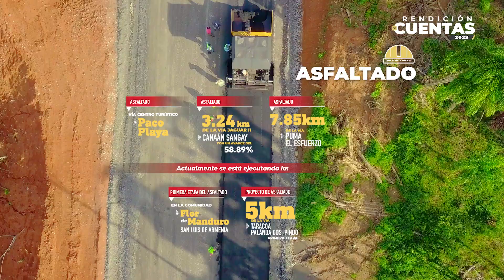OBRAS PÚBLICAS RINDE CUNTAS #2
La Prefectura de Orellana ha demostrado el avance en infra estructura, vías, puentes, y demás trabajos que son notorios en nuestra provincia, los cuales brindan una gran ayuda en el día a día de los orellanenses .

👉🏻 Conozca en el siguiente video 🔴▶️ todo el trabajo que ha realizado la CoordinaciónDeObrasPublicas en el año 2022 en la provincia de Orellana.